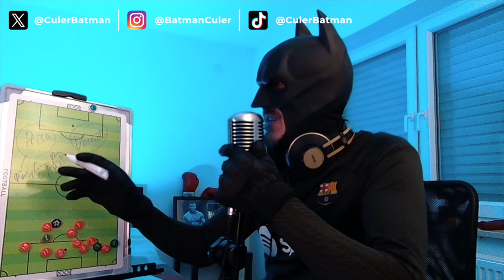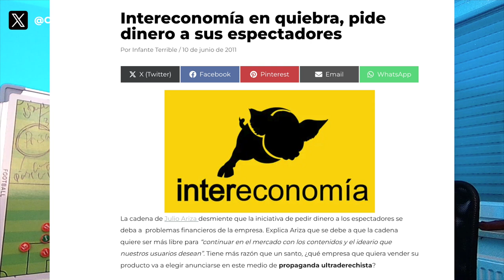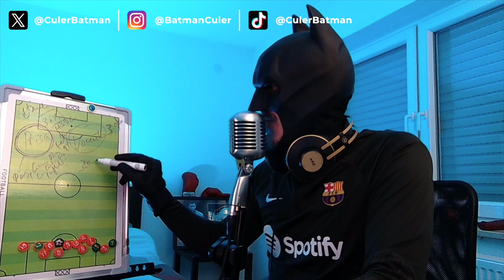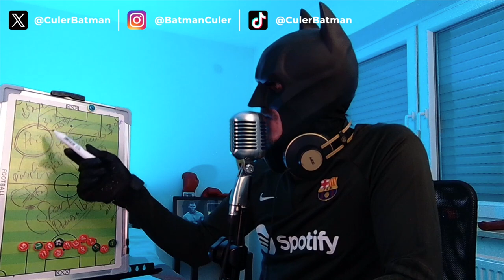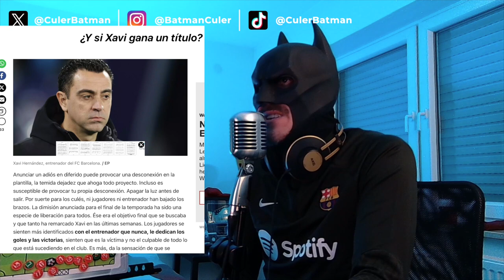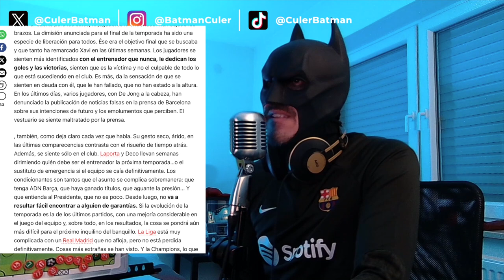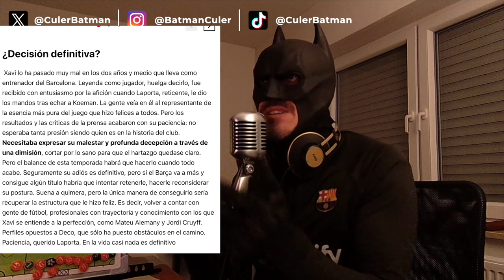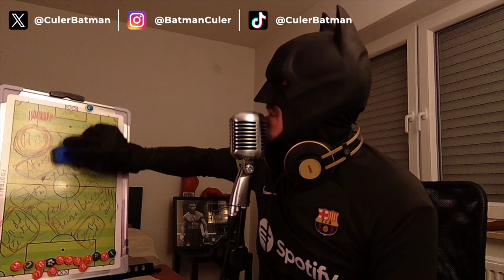JOSEP PINGÜIROL 🐧🎩 EL MAYOR VILLANO ANTI-BARÇA 😡 EL PAPEL DE "LA PRENSA" EN ESPAÑA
Agrandamos la sección Villanos del Barça, como no podía ser menos, con la figura de Josep Pedrerol (Pingüirol). Repasamos su biografía profesional y comentamos su más reciente artículo en Prensa Ibérica Sport.
Trato de explicar por encima la importancia de los grandes grupos mediáticos en España y su influencia en las corrientes de pensamiento que a población acepta y valida.